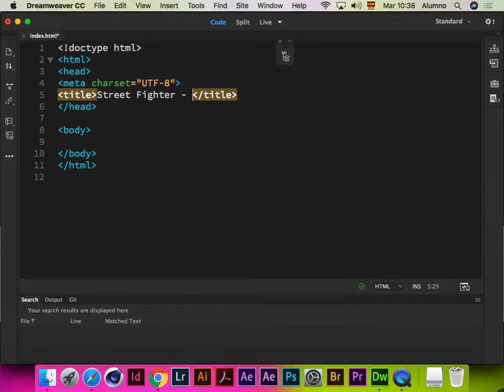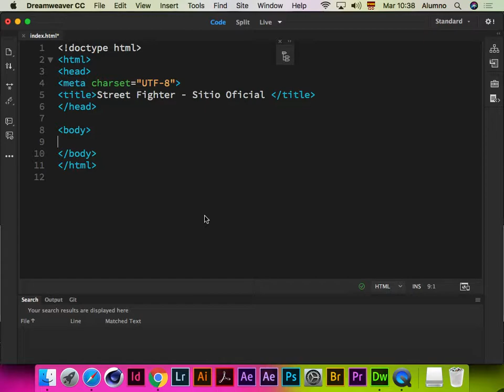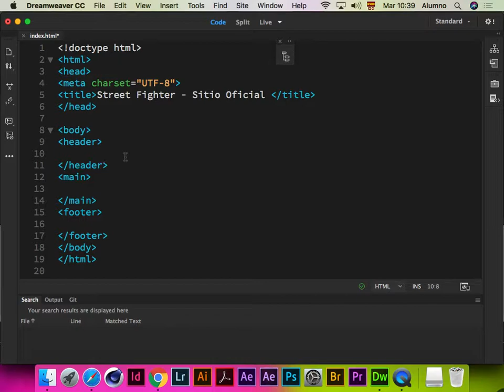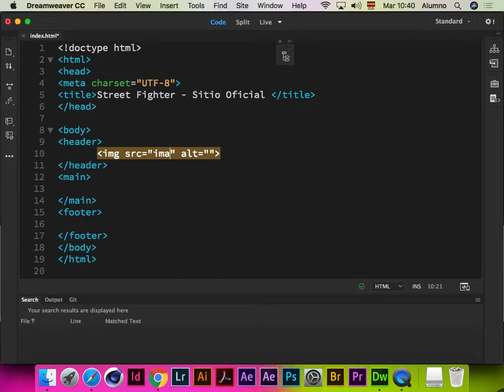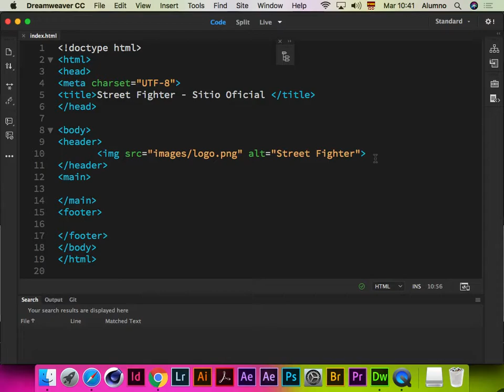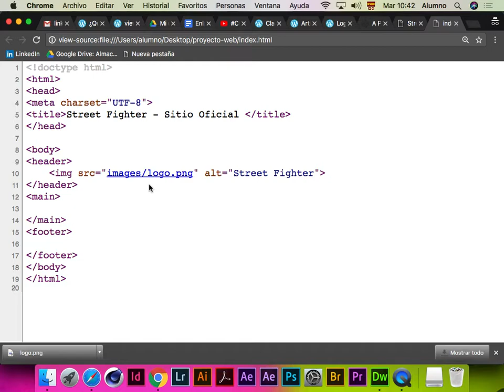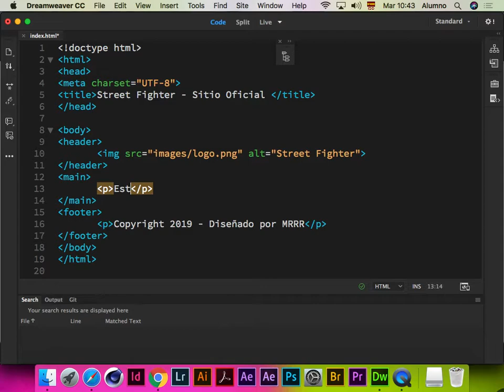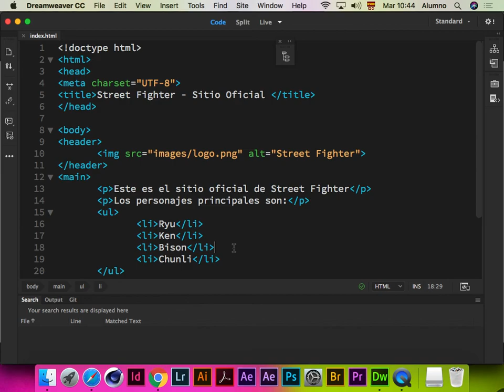Primeras Página Web con Dreamweaver CC 2018